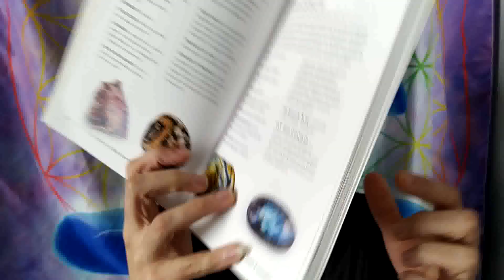Le pouvoir des pierres : Labradorite